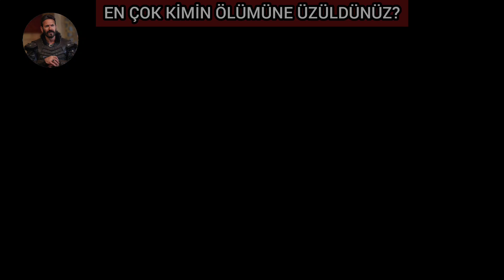Kuruluş Osman | Tüm İyilerin Ölümü (5. Sezon) {131 - 164}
Sultan 2. Mesud - 131. Bölüm
Candar Bey - 138. Bölüm
Gürbüz Alp - 141. Bölüm
Gürdoğan - 143. Bölüm
Oba Beyi - 144. Bölüm
Kara Ali Alp - 149. Bölüm
Bayındır Bey - 149. Bölüm
Uraz Bey - 151. Bölüm
Ahmet Bey - 156. Bölüm
Kadı Ruhneddin - 158. Bölüm
Akbaşlı Gündüz Bey - 161. Bölüm

Videodaki Kullandığım Müzik;

Ekrem Dgn Ninni

Video - İnshot
Kapak Foto - Picsart

En Çok Kimin Ölümüne Üzüldünüz?

Yorumlara Yazmayı Unutmayın!

İYİ SEYİRLER...